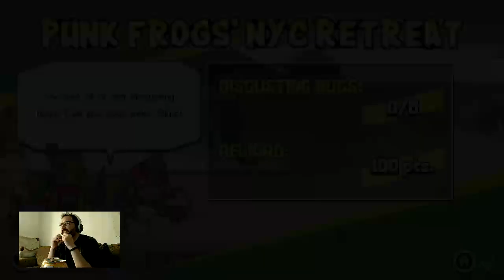Hey, Did You PLAY This? Turtle Power Unleashed: TMNT Shredder's Revenge - Finale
🐢 Brace yourself for a nostalgic journey as we dive into the pixelated world of "TMNT Shredder's Revenge" in the Finale of our Let's Play series! 🎮 Join us for epic battles, radical moves, and an overdose of Turtle Power.